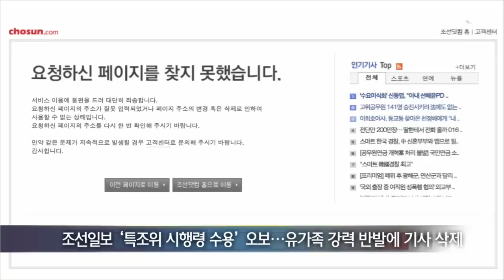[국민TV] 홍준표 측근 ‘리스트 8인 모여 입 맞췄다’ 파문 (2015.05.07)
[앵커]

홍준표 경남지사의 측근이 ‘전달자’로 알려진 전직 경남기업 부사장을 회유했다는 증언이 나왔다고 합니다.

검찰 측 관계자들은 관련 녹취록을 확보했다고 언론에 전하고 있는데요.

검찰 출석 하루 전인 오늘 휴가를 낸 홍준표 지사는 특정한 입장을 밝히지 않고 있습니다.

김종훈 기자와 관련 소식 살펴보겠습니다.